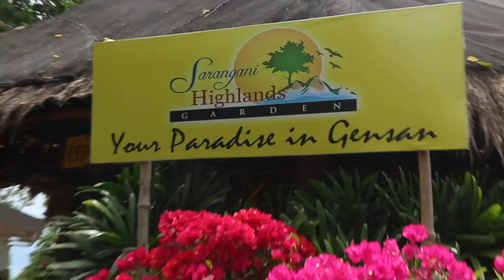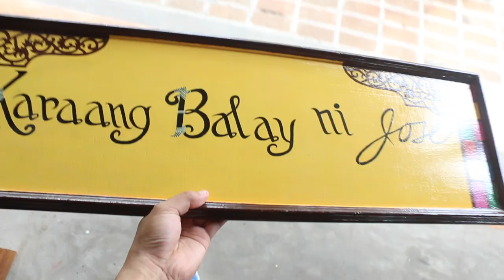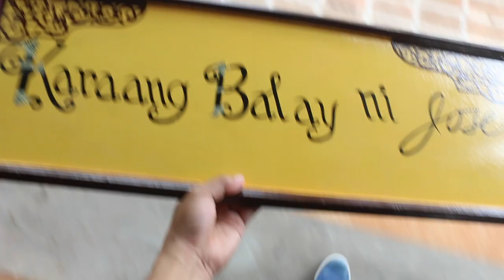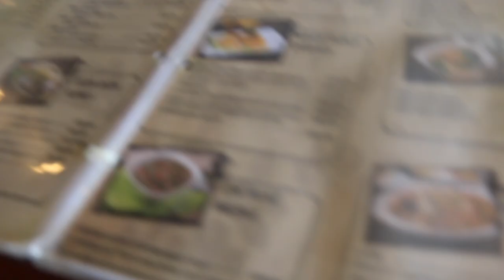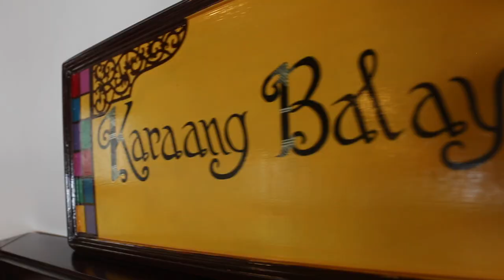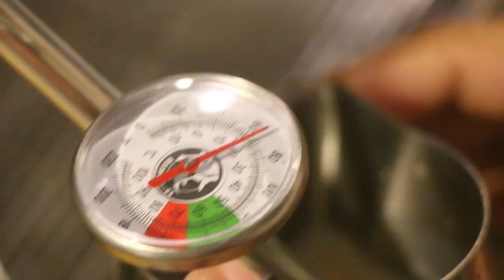I drank 76oz of Caffeine in a Panoramic Overview Paradise!!!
Café Museo_VLOG#015

Calling all Coffee Lovers! Cafe Museo is now brewing!.
Come and indulge yourself with a cup of coffee facing a beautiful garden overlooking the panoramic view of the bay, watching the ships pass by and forget about time.